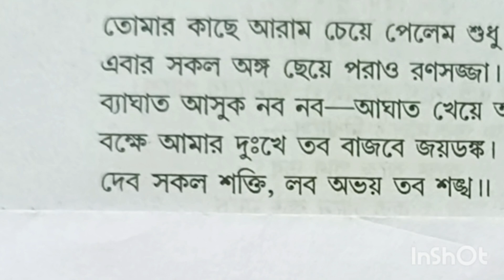" শঙ্খ " (Bengali recitation)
Luna Bose (লুনাদির হরেক-রকমবা)
welcome to all viewers
বিশ্বকবি রবীন্দ্রনাথ ঠাকুরের কবিতা " শঙ্খ "
Quarries:
Bangla Kobita path
Kobita abritti
Kobita
Poem
Recitation
Bengali recitation
Recital
Rabindranath Tagore
বাংলা কবিতা পাঠ
কবিতা আবৃত্তি
কবিতা
পদ্য
রবীন্দ্রনাথ ঠাকুর